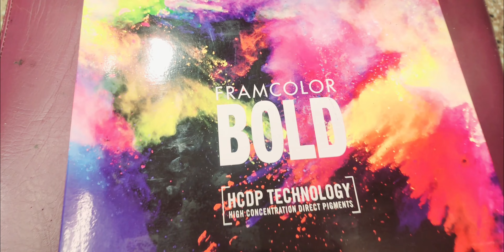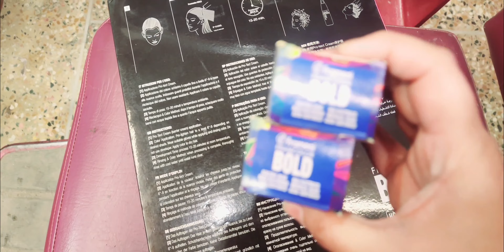How to Apply Framesi Bold Color | Electric Blue Shade |ShaheenElegance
ShaheenElegance